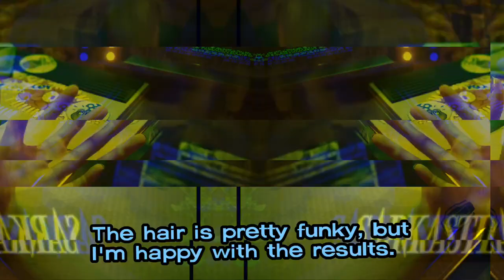Brie Larson | Cyberpunk 2077 Character Creation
Another one of my celebrity crushes that doesn't have a character creator tutorial. Hope you enjoy!

God bless!!